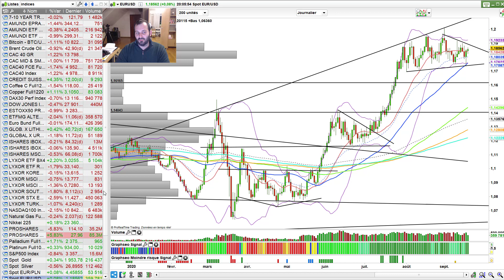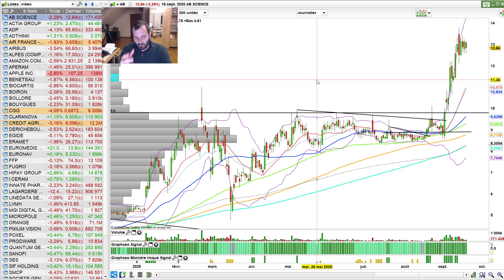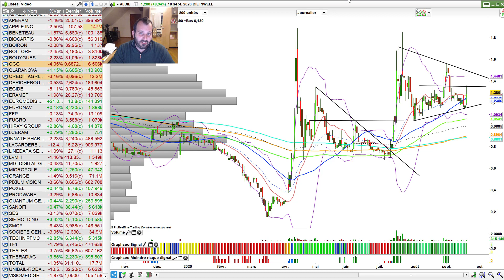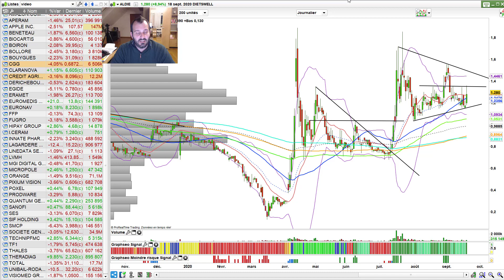Peur du Krach Boursier ! (Ce qu'il faut Suivre)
Avant d'avoir peur du krach boursier, voici quelques analyses pour savoir ce qu'il faut vraiment suivre.
Qu'en pensez-vous ? Allez plus loin en cliquant sur PLUS

à propos de Julien FLOT